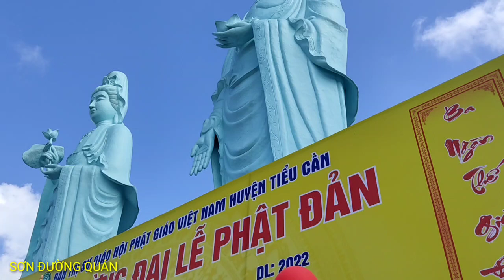Chùa Long An Trà Vinh Tổ Chức Đại Lễ Phật Đản trong Trang Nghiêm. Thích Như Đạt.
XIN CHÂN THÀNH CẢM ƠN QUÝ VỊ ĐÃ LUÔN ỦNG HỘ KÊNH
KÊNH  CHIA SẺ VỀ CUỘC SỐNG QUANH TA
ĐÂY LÀ BẢN QUYỀN THUỘC SƠN ĐƯỜNG QUÁN
- @ DO NOT REUP.